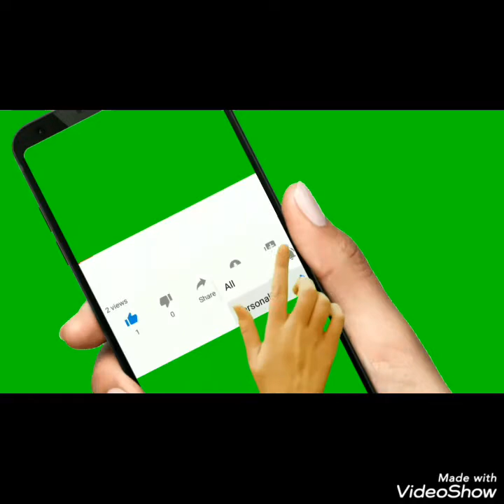Iftar party makeup dress and jewellery for my princess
Cute style with irha